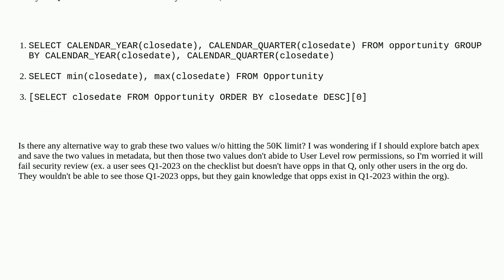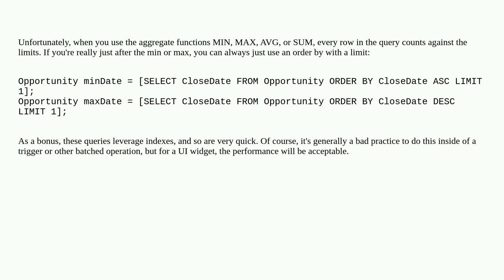Salesforce: How to get the minimum and maximum closedate from Opportunity object without hitting ...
How to get the minimum and maximum closedate from Opportunity object without hitting query limit

A special thanks goes out to the community

  governorlimits soql